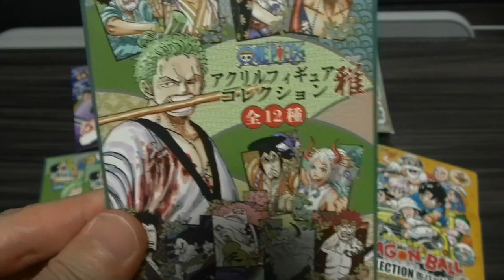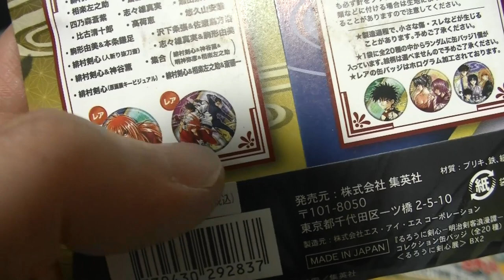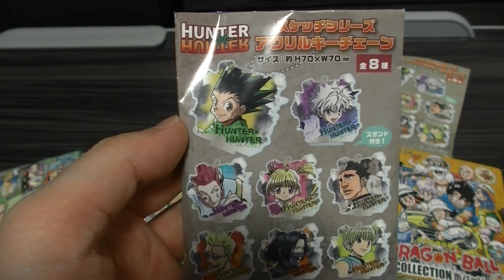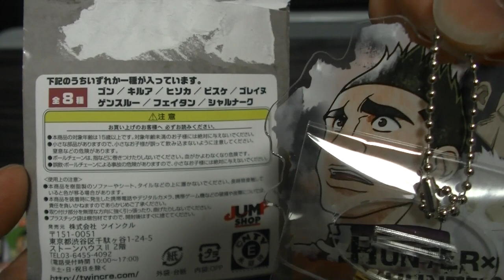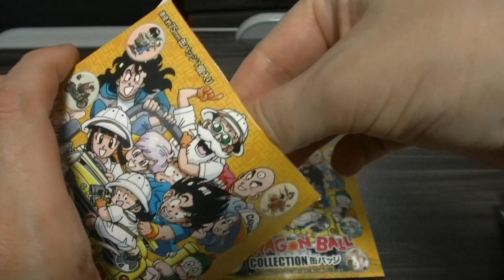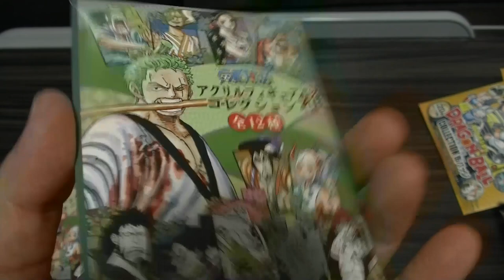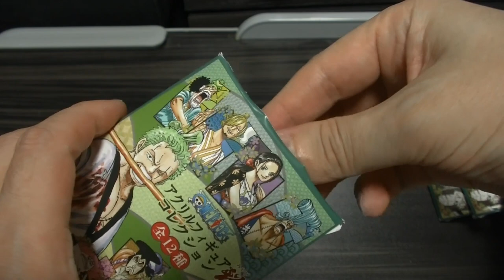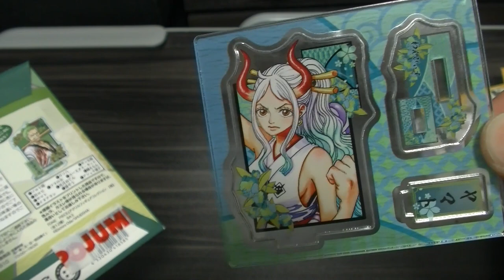ジャンプショップ購入品を開封していきましょう！ ドラゴンボール ワンピース HUNTER×HUNTER るろうに剣心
( ^^) _旦~~